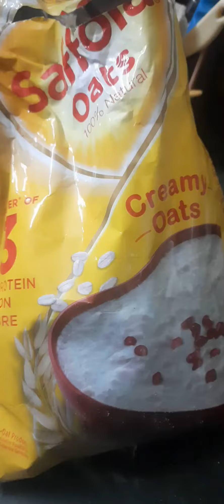veg. Oats roti for kids